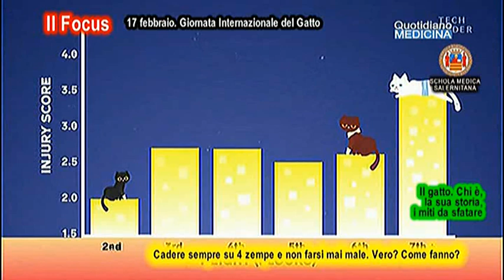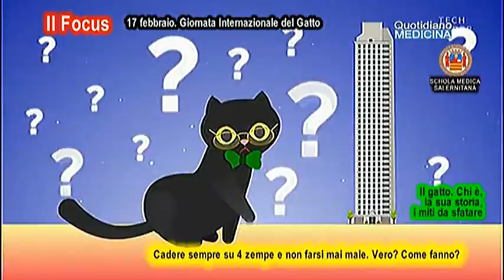Focus. Giornata Internazionale del Gatto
Focus. International Cat Day

Si egge e si dice che il gatto è un compagno di casa solitario ed opportunista. E’ vero o siamo di fronte ad uno dei tanti miti da sfatare?. Si pensa che il gatto non sia obbediente. Perché è’ un animale libero, non ha gerarchie né un capo. E’ davvero così? O un gatto si può educarlo?. Altre consuetudini curiose del gatto sono le fusa e l’impastare con le zampe. Quale è il loro significato?. Il gatto che cade sempre sulle 4 zampe e non si fa mai male. Il che non è esatto, perché può invece farsi male, subire fratture. Ma si sa di gatti caduti dal 32esimo piano e rimasti illesi. Cosa c’è di vero?. Infine il gatto che ama soprattutto la padrona, la donna. Vero? Con gli umani torna ad essere come il bambino che chiede qualcosa alla mamma?...(continua) (apri gratuitamente il video) Focus con il dott. Domenico Carratù, medico veterinario comportamentalista 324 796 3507